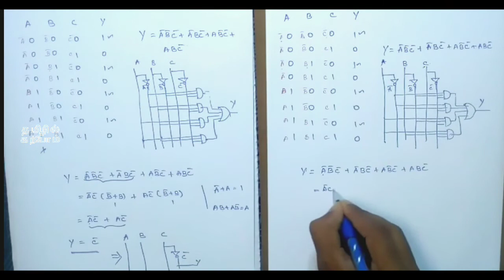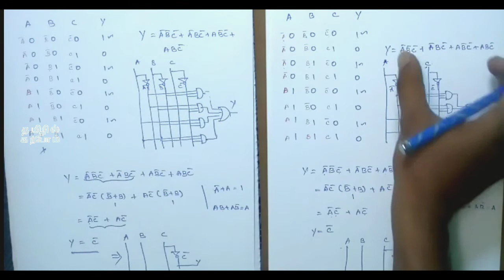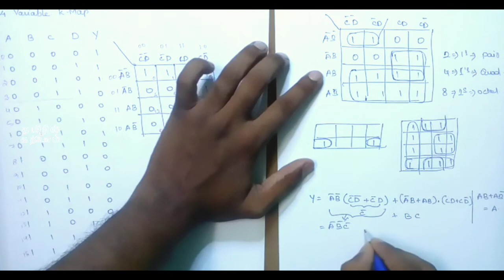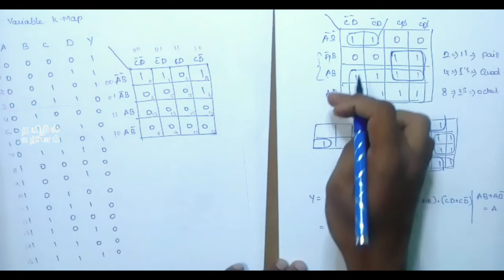KARNAUGH MAP | K MAP in TAMIL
DETAILED LECTURE ABOUT KARNAUGH MAP